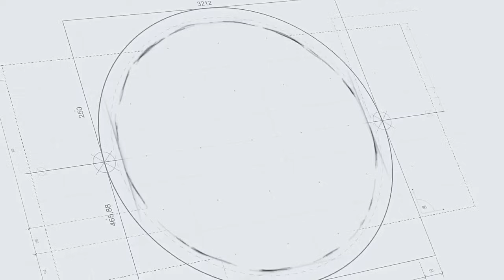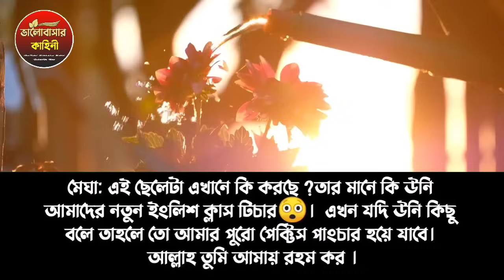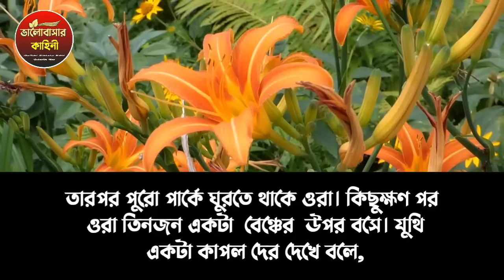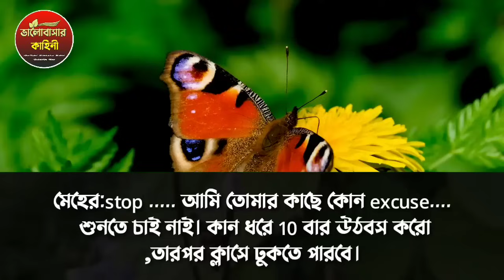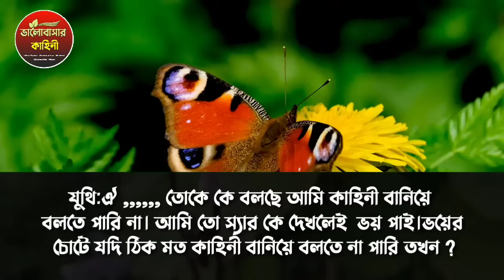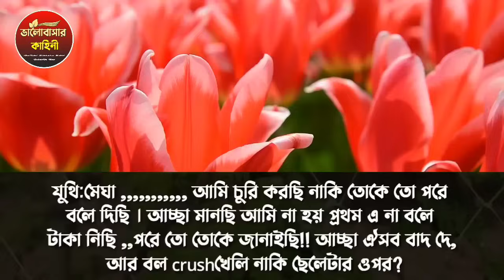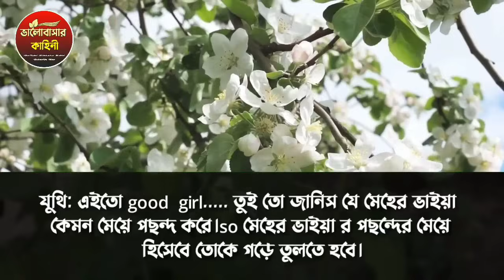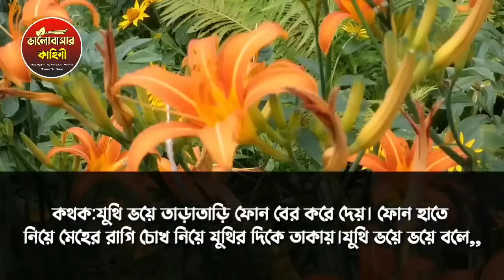কলেজের টিচার যখন রোমান্টিক বর || সকল পর্ব ||Romantic Love Story || ft:Ashik&Shonalika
° Voice Team:Ashik,Shonalika,Anu,Lubna,Putol,Meher,Moni,Nayon,Osman,More

° Story: Collected

° Scrip Edit: Shifa

° Video Editing: Md HASAN

° Thumbnail: Md.Mosarof